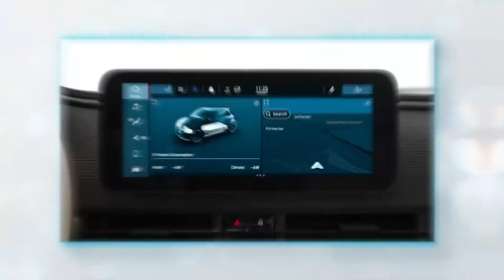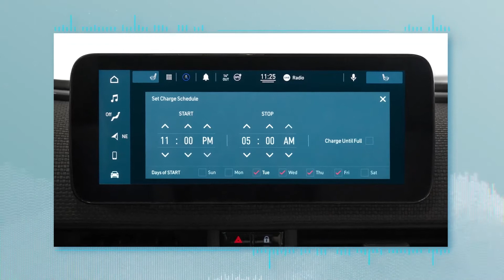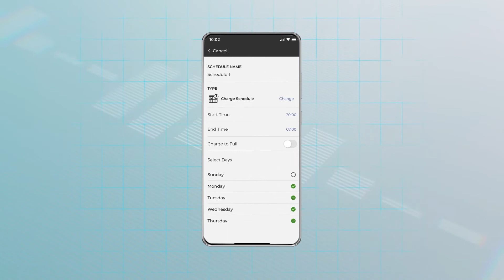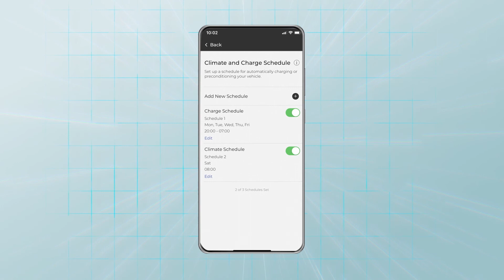Der neue Fiat 500 | Programmieren des Ladevorgangs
Der Ladevorgang des neuen Fiat 500 kann über das Infotainmentsystem oder aus der Ferne über die App gesteuert werden. Wird Dein Fahrzeug über das häusliche Stromnetz (zum Beispiel in Deiner Garage oder auf Deinem Privatparkplatz) geladen, kannst Du Deine bevorzugten Tage und Zeiten programmieren und den Beginn und das Ende des Ladevorgangs angeben.

Darüber hinaus hast Du die Möglichkeit einen individuellen Klimaplan zu programmieren. Die Vortemperierung ist auch hier nur möglich, wenn das Fahrzeug an das Stromnetz angeschlossen ist.

Die Programmierung des Lade- und Klimaplans zielen darauf, sich Deinem normalen Alltag anzupassen.